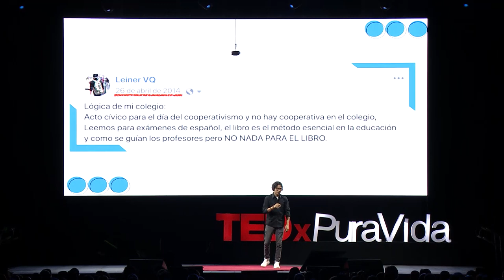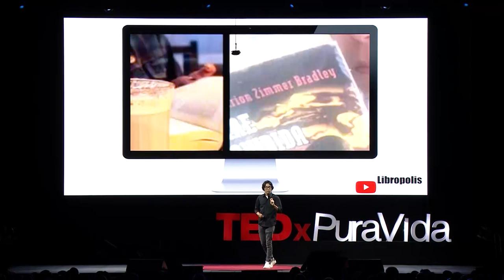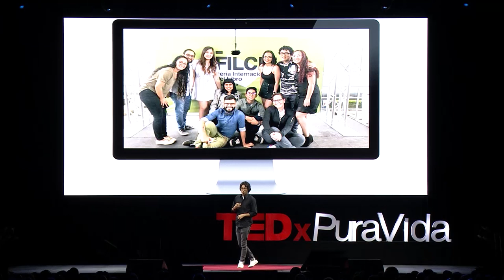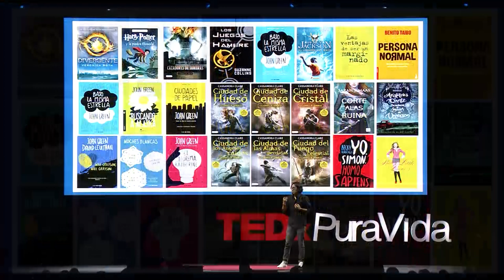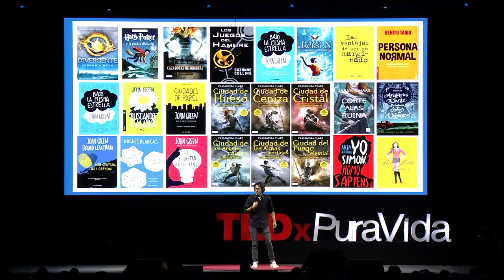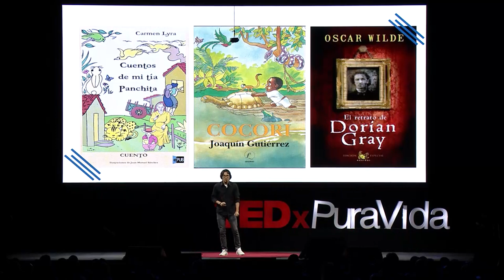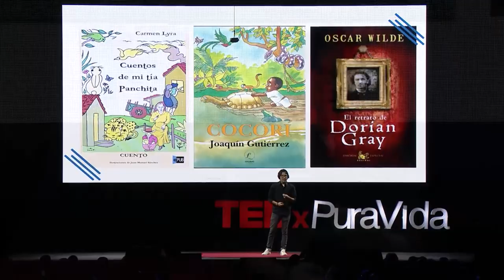Entretenimiento Milenario | Leiner Villegas | TEDxPuraVidaED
Leiner tiene 20 años y a él no le gusta leer. Leiner ama leer. Vivió y creció toda su vida en Limón, la provincia del caribe de Costa Rica, donde desde su cuarto visitó un sin fin de mundos y vivió miles de asombrosas historias. en el 2014 inició uno de los proyectos más grandes de su vida convirtió en “Booktuber” un joven que habla de libros en Youtube para fomentar la literatura en jóvenes.

Estudiante de publicidad en ULACIT y ha sido miembro activo durante 6 años de la Asociación Guía y Scout de Costa Rica, Leiner ha logrado unir sus dos pasiones más grandes: la literatura y la producción audiovisual para crear empoderamiento literario juvenil.

Leiner además fue uno de los miembros fundadores de BooktubeCR, una comunidad de booktubers del país, donde ha participado los últimos 3 años en charlas, conferencias y encuentros en la Feria Nacional del Libro del país, también cuenta con el proyecto “Regalando aventuras” que busca donar libros a diferentes sectores de escasos recursos en Costa Rica.

Con creatividad y entretenimiento Leiner busca que más jóvenes se interesen por la literatura utilizando, la mejor herramienta que cualquier joven puede tener en esta generación, las RRSS de una manera interactiva y con los otros miembros de BooktubeCR para compartir su amor a la lectura, porque cree que la literatura es una pieza esencial en la educación de calidad se ha dedicado conversar, entretener, y opinar sobre libros detrás de la pantalla de celulares de algunos chicos. This talk was given at a TEDx event using the TED conference format but independently organized by a local community.